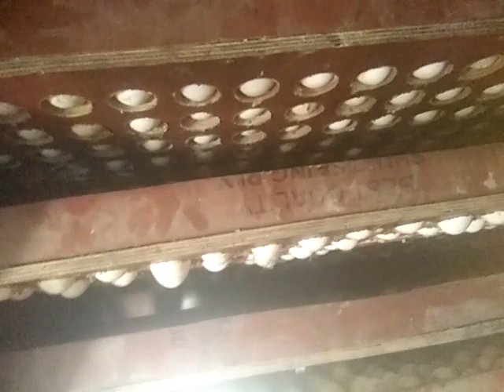एक साथ डबल इनकम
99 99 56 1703 निर्मल सिंह